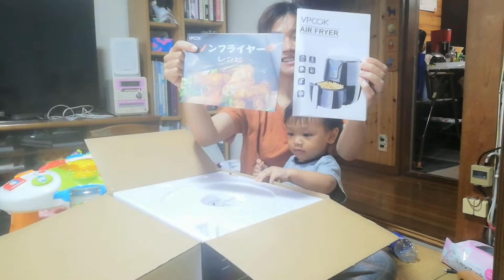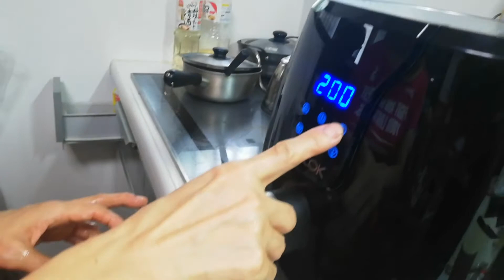หม้อทอดไร้น้ำมัน แม่ย่าซื้อให้วันเกิด เลยให้สามีและแม่ย่าประเดิมใช้ก่อนเลยค่ะ สะใภ้ญี่ปุ่น Ep177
วันนี้แม่ย่า โดนวากะแกล้งอีกแล้วค่ะ (ชอบแกล้งแม่) ปล่อยให้แม่ลูกช่วยกันลองใช้หม้อทอดกันค่ะ เราอ่านคู่มือไม่ออกให้เขาลองใช้แล้วมาสอนเราทีหลังค่ะ แต่แอบ งง? พอทำจริงๆให้ใส่น้ำมันนิดนึง(แล้วทำไมถึงเรียกไร้น้ำมันอะ หมายถึงทอดเสร็จแล้วไม่มีน้ำมันอะหรอ?)